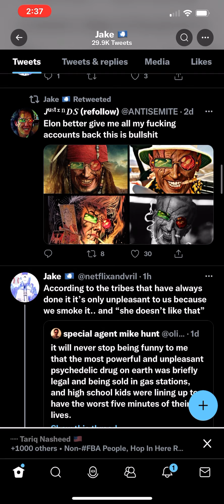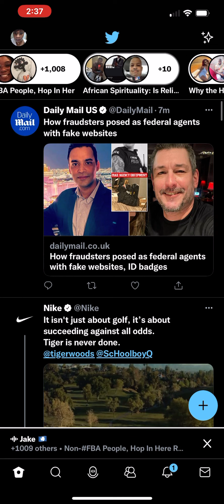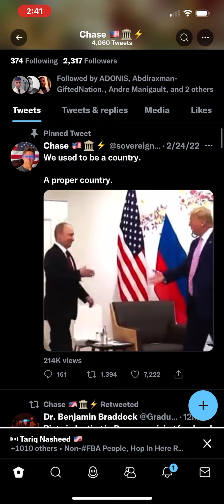On Tariq Nesheed's twitterspaces yt guy said if black peoples get reparations yt will be poor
the yt guy said if black people get reparations all Black people will be rich ~ black people would not need their Business or  banks or store ~ they will crest their own ~ ￼we will not have any poor Black people to live  off of economically that what he was trying to say ~ in yt people code ￼